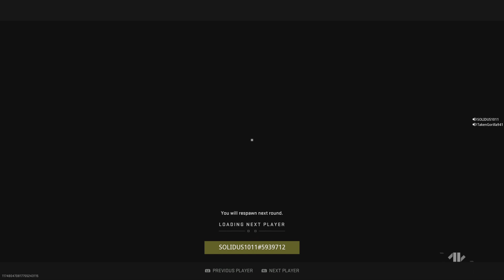Call of Duty: Modern Warfare II_20230614011317